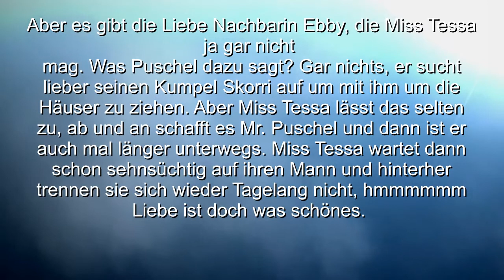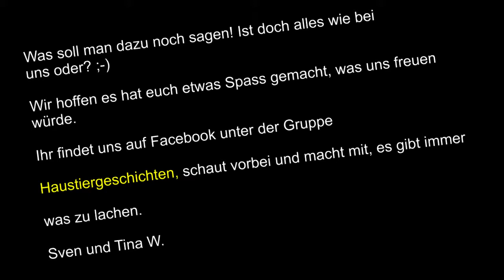Unsere Zwerkaninchen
Familienleben bei uns Menschen ist ja eins, aber das es bei Tieren genauso zugehen kann, wer hätte es gedacht. Hier soll einfach mal geschmunzelt werden, aber es ist wirklich so wie es hier im witzigen dargestellt wird. Wir freuen uns jeden Tag auf ein Neues mit unseren Tierchen und deren Untereinander.